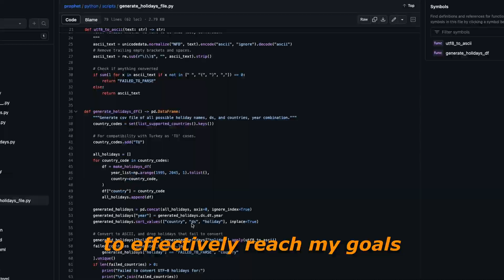Day In The Life of a Data Analyst Intern at a Startup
Join me for a typical day in the life as a startup intern. I share the day-to-day structure, my workflow, and how I optimize my remote workspace.The goal of this video is to share some insights on how a typical day as a startup internship/job looks like.

BOOKS MENTIONED:
Sapiens (Brief History of Humankind)

What is EOS?

5 Things I learned from my first week at my internship

Timestamps
0:00 Introduction
0:14 Quick Recap
0:26 Morning Routine
1:06 Workday begins
1:18 Daily Checkin/Standup
1:40 My workflow
1:57 Reality at a startup
2:07 Q3 Planning (Engineering Team)
2:28 Timeseries analysis
2:40 Q3 Planning recap
2:57 Intern Capstone Project pt.1
3:29 Intern Capstone Project pt.2
3:37 Facebook Timeseries model
3:42 Level 10 Meeting (L-10)
4:10 What is EOS?
4:23 L-10 Recap
4:40 End Of Day Recap
5:00 Workout
5:35 Closing Remarks
5:48 Bonus Clip